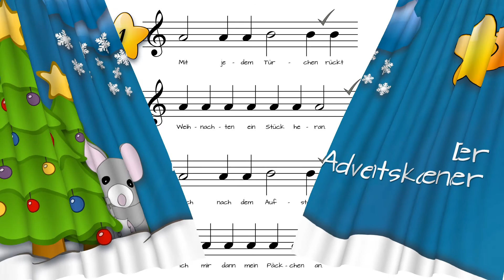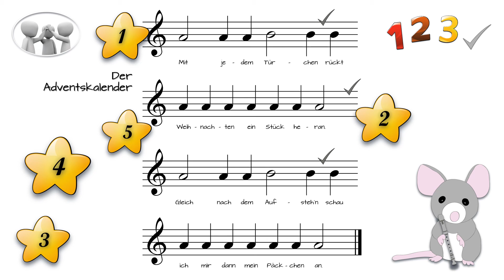Der Adventskalender (Minis erste Weihnacht)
Das dritte Weihnachtslied aus meinem neuen Weihnachtsliederheft "Minis erste Weihnacht". Du brauchst dafür nur zwei Töne: das "H" und das "A". Hol Deine Blockflöte und spiel mit!

Minis erste Weihnacht
für Sopranblockflöte im Anfangsunterricht
Edition fornota 26
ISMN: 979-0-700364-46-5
Erhältlich im Fachhandel und bei Amazon

Viel Spaß beim Spielen wünscht Dir